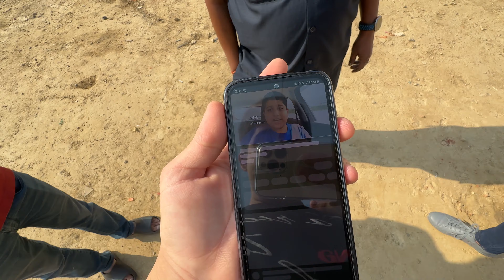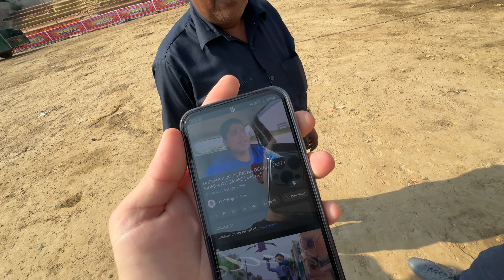BURNING RAVAN on DUSSEHRA 2023 - RAVAN DEHAN !! 🔥🔥🔥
➡ Yadious